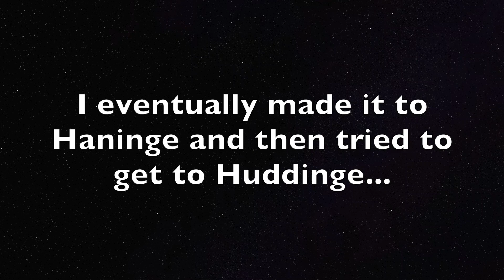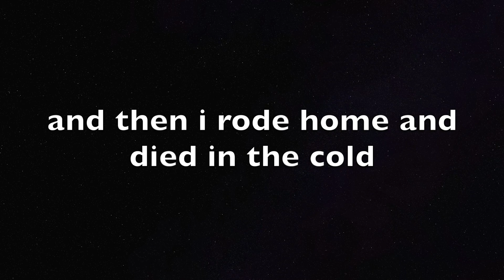Wheel Talks - Darkness Bot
Comparing GoPro 6 GPS overlay with Darkness Bot speeds.
Close enough I would say.
Darkness Bot measures the rotation of the wheel and the GoPro 6 uses GPS.

42km ride. 49% battery left.
-2 degrees C. 8km/s wind.
70kg riding weight.